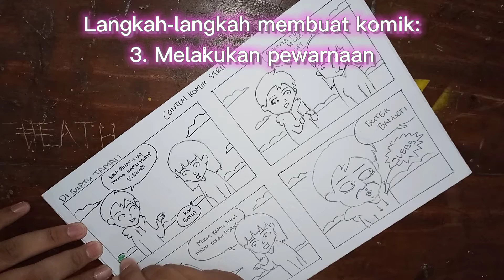Langkah-Langkah Membuat Komik Strip Sederhana Menggunakan Teknik Tradisional | Seni Budaya 8 SMP